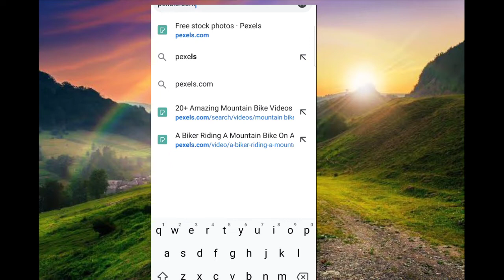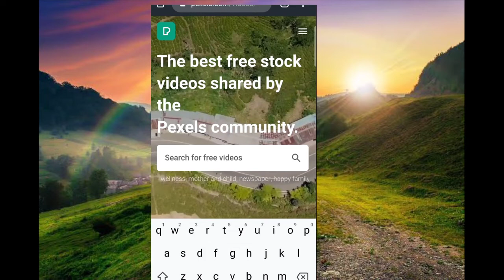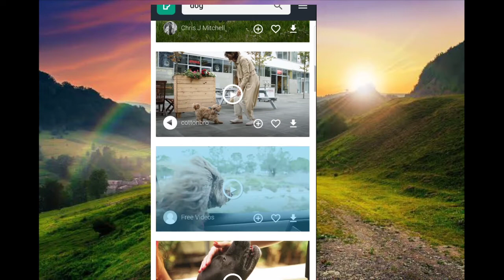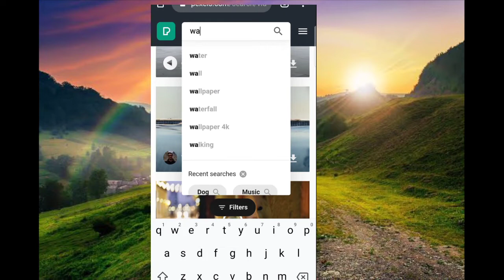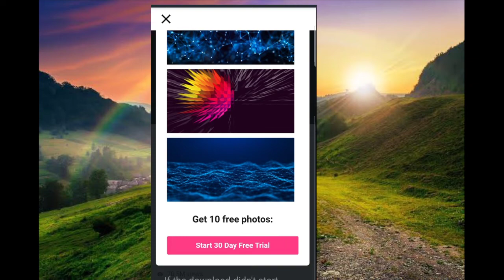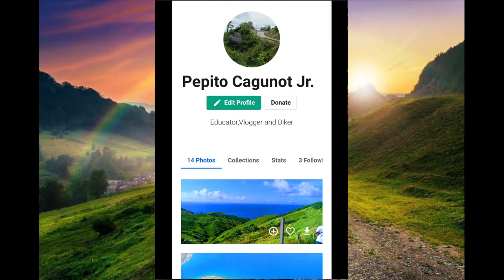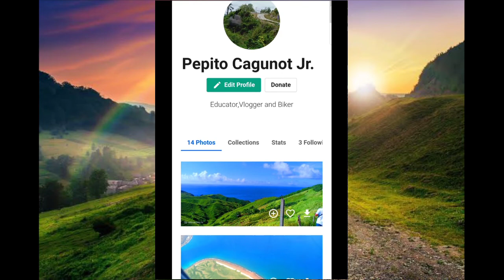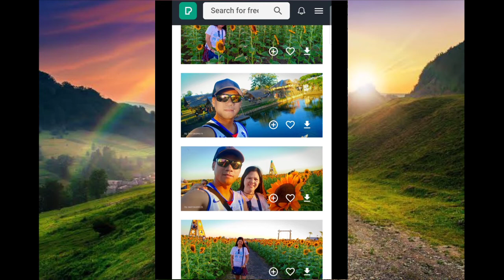Video Tutorial: Paano Makakadownload ng 100% Free No Copywrite Music,Videos, Etc.